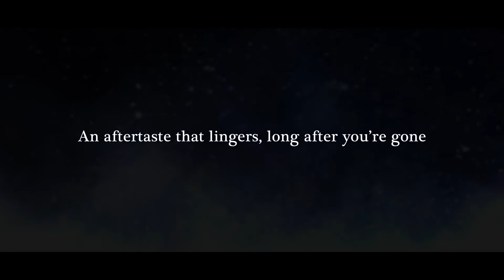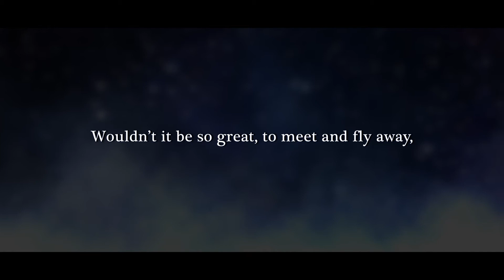Project Ashita - Beautiful Moonlight [Love Live! English Cover]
Hey didn’t we do this song already…
Welcome to the first video in our April Fool’s Month Series!
(Yes, you read that right, month)

We are Project 明後日! (Asatte)
A cover group always looking toward the day after tomorrow!

🌞︎ Katheryn | ¯\_ (ツ)_/¯

Original Performance:
🌞︎ QU4RTZ

Backgrounds:
🌞︎ Utano Princesama Shining Live